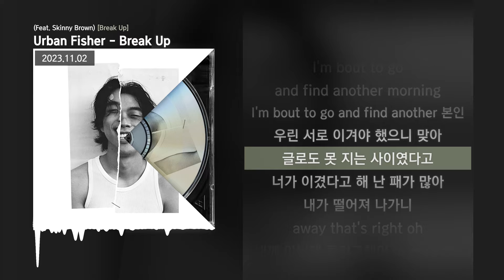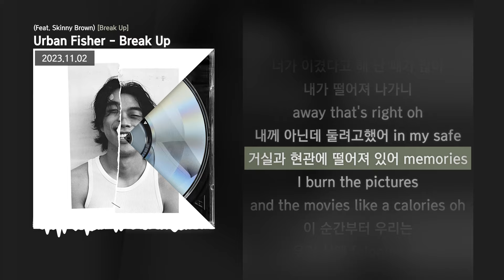Urban Fisher - Break Up (Feat. Skinny Brown) [Break Up]ㅣLyrics/가사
✅ 타임스탬프
00:00 타임라인 : Urban Fisher
02:31 타임라인 : Skinny Brown
03:14 타임라인 : Urban Fisher

✅ 정보
지나가는 그런 사이?

[Credit]

1. Break Up (Feat. Skinny Brown)
Lyrics by Urban Fisher, Skinny Brown
Composed by kyuu, Urban Fisher, Skinny Brown
Arranged by kyuu, hwantar
Guitar by 정경환
Piano by 박병일

Mixed by allday4real @allday4real
Mastered by allday4real @allday4real
Photo by 박재효 @parkzaehyo